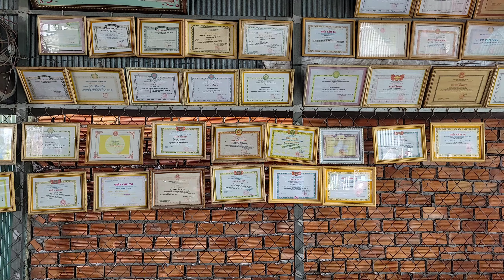Bonsai Thanh Nhàn | 0853138138 | Sale Sập Sàn Cuối Năm Cho Tất Cả Phôi Trang Vàng, Đỏ, Sen, HNM...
Chào mừng quý cô chú anh chị và các bạn đã đến với KÊNH BONSAI LỤC TỈNH MIỀN TÂY chuyên đề báo giá giao lưu cây kiểng toàn quốc.